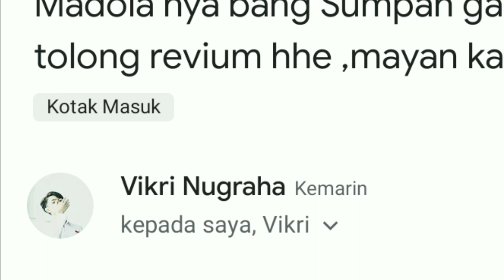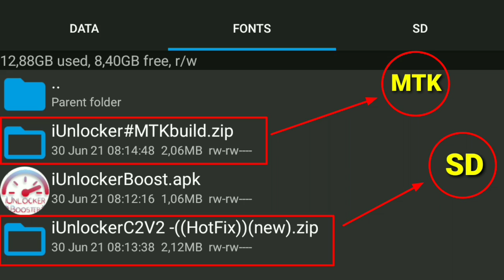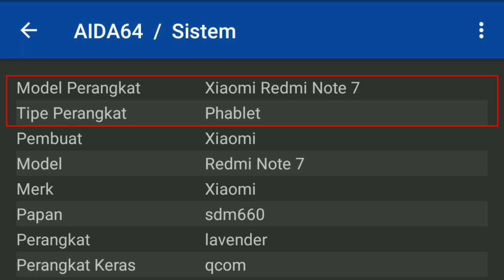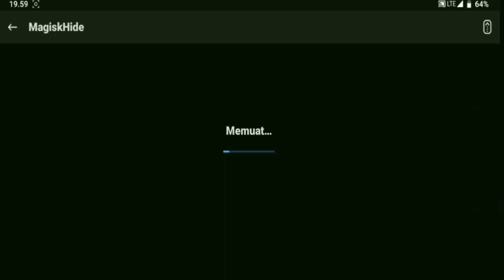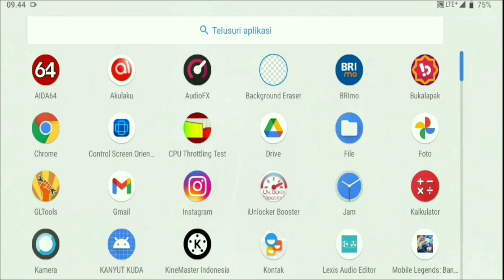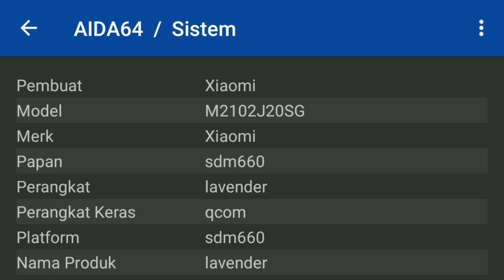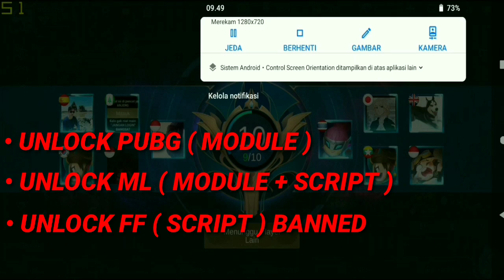MODULE MAGISK UNLOCK FPS ALL GAME | IUNLOCK BOOST APP | BANG LEVV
big thanks to taylo ♥
UNINSTALLER : REMOVED VIA MAGISK
➡ 𝐃𝐎𝐍𝐀𝐒𝐈 𝐊𝐄 𝐒𝐈𝐍𝐈🔖 ( mulai dari Rp1.000 )